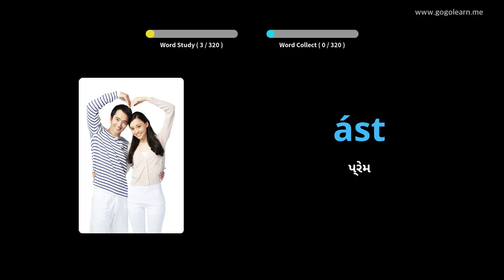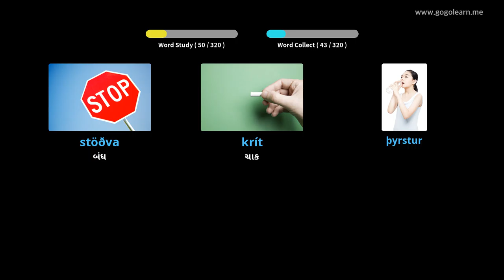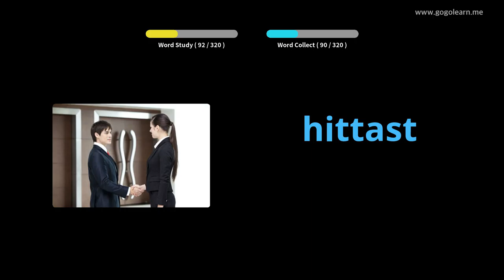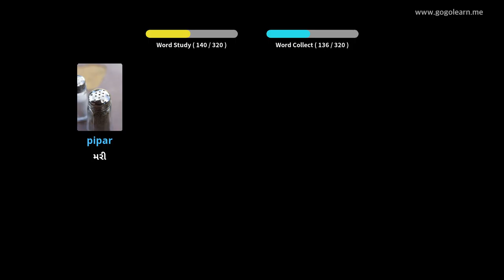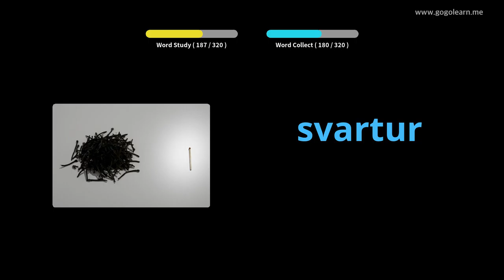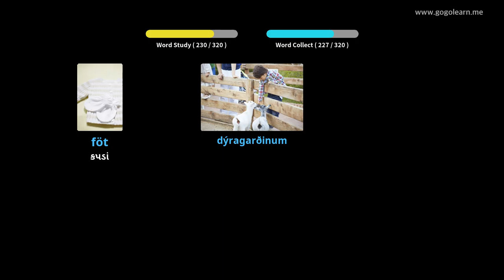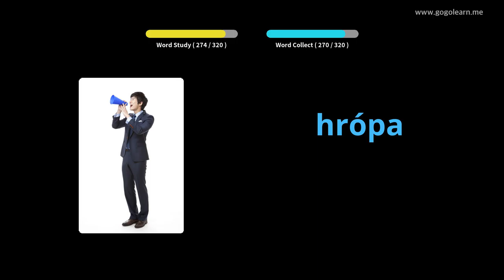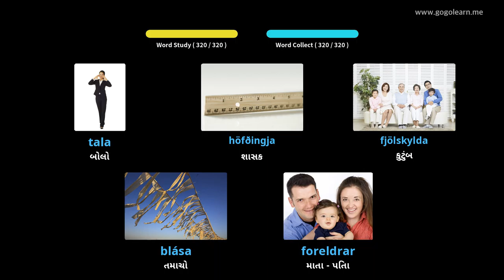ડ્રાઇવિંગ કરતી વખતે આઇસલેન્ડિક શબ્દભંડોળ સાંભળી રહ્યો છે | Golearn